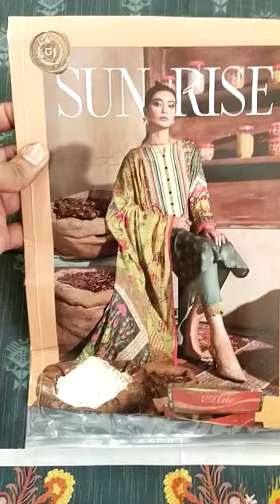whole sale(4)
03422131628 Tamam variety k dress available hain